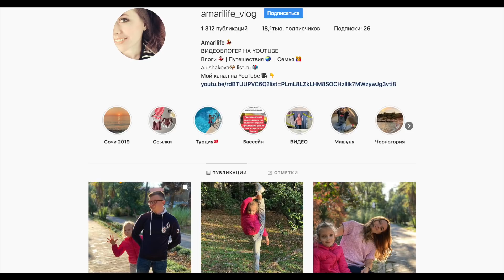ВЛОГ Годовщина свадьбы! 4.12.19